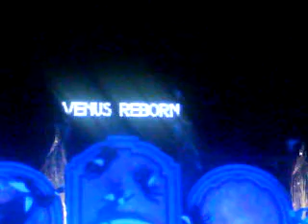BLACKPOOL ILLUMINATIONS 2009 - venus reborn - clare de mont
clare de mont tune on the venus reborn computer controlled light at blackpool. watch me jump as the boat tram pips its horn lol. the buzz just before it is cos someone txt me too!